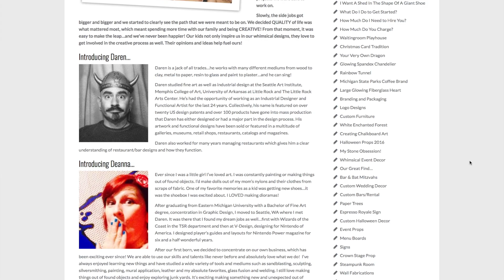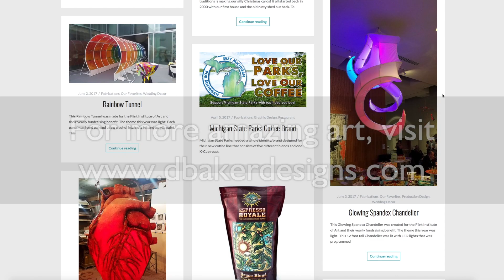Meet Bob - via dbakerdesigns ~ InSights with Sandi Maki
{MORE}

Sandi Maki is the co-owner and marketing juggernaut of Legendary Escapes as well as a marketing consultant for business owners and the co-creator of the Ask The Pool Guy online persona.

A published author (Our Certain Way & Organic Marketing, A guide to Defining Your Certain Way on Amazon 2015), accomplished photographer and frequent podcaster, Sandi regularly consults with business owners on how to build and grow an organic marketing presence.

With a strong presence on most social channels, Sandi has learned first-hand how to harness the power of digital marketing to leverage exposure and build a brand. She holds a BA in Psychology with a Business and Marketing emphasis. Sandi is the mother of two adorable (almost all grown-up) kids, and is always willing to listen, learn, share and grow. Her enthusiasm is infectious, and her work speaks for itself.